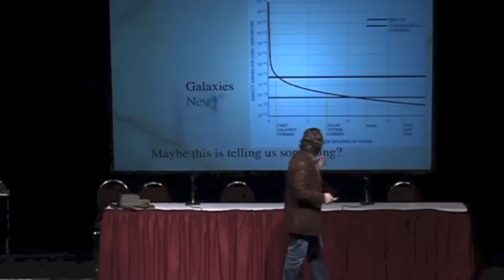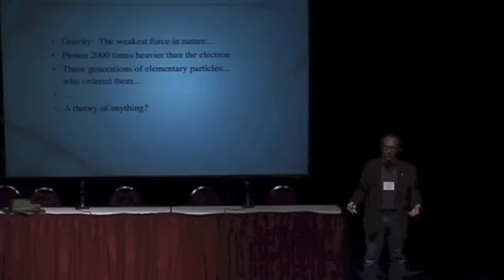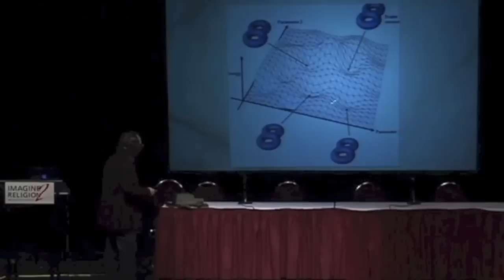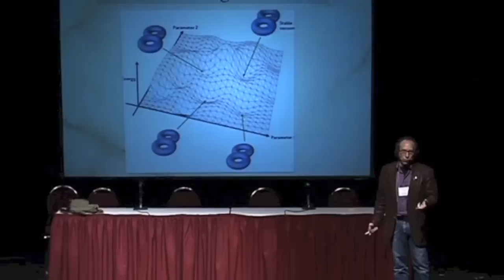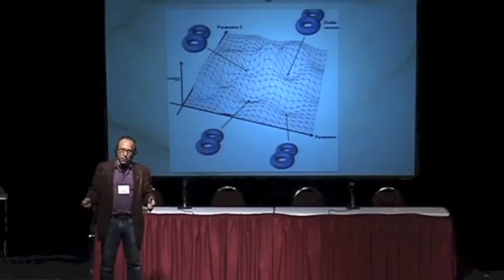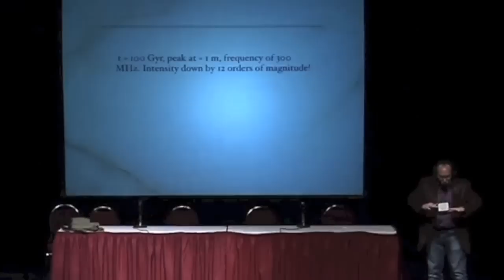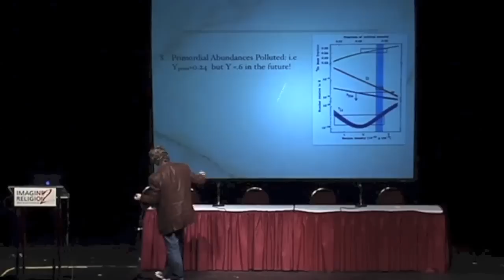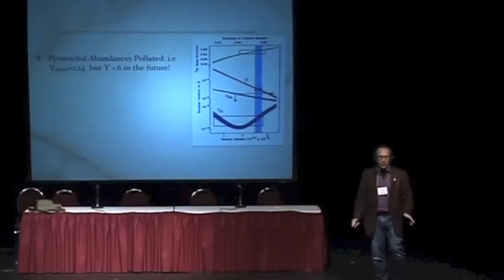Multiverse == Prime Mover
Excerpt from Lawrence's keynote speech on "A Universe From Nothing" at the close of Imagine No Religion 2, May 20, 2012, in Kamploops, BC.

Full set of videos of this conference available for purchase